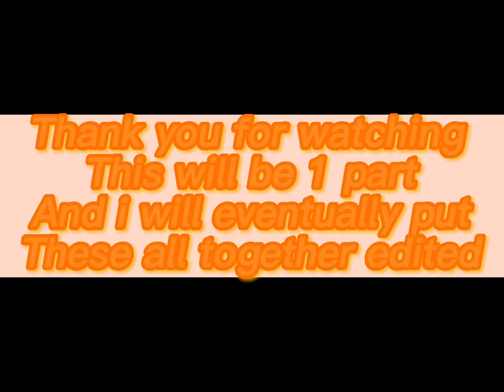Only kingdoms smp fans would understand part 1